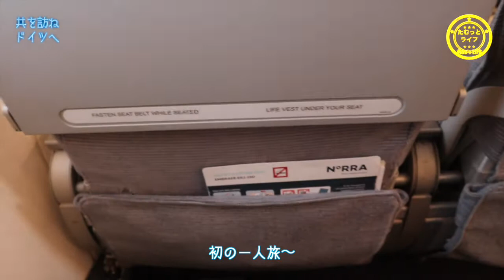【ドイツ旅行】フィンランドから交換留学友達を訪ねてドイツ、ミュンヘンへ一人旅！ビールにプレッツェルにソーセージを食べまくる【Vlog】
2週間のうち初日しか撮ってなかったんなんでなん、、、(ｼｭﾝ)
ビアホール行ったり、マーケット行ったり、食って飲んでの最高の旅でした！

【通販開始!!】
昨年9月に配信先行販売していたakihoの1st mini album
「午前6時に輝くShipwreck」
が遂に、円盤化致しました！
と、同時に公式通販サイトもオープンしましたので是非ご覧になって下さい！始めたてなので不手際あるかと思いますが何卒宜しくお願い致します